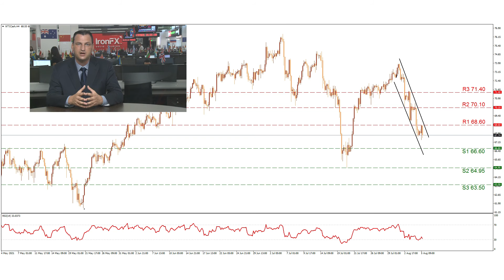Oil prices on the low as variant fears kick in | 05/08/21